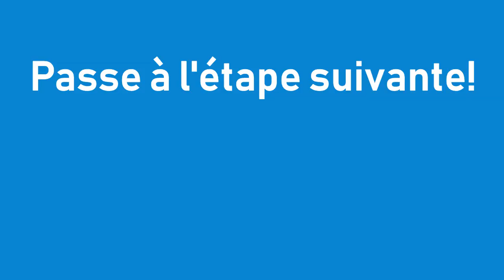Stage PSIJ - Women of Uganda Network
Intéressé.e à travailler pour une coopérative d''économie sociale et solidaire au Costa Rica? Joints-toi à l'équipe de Sula Batsù pour un mandat de 6 mois en communication numérique au service de l'inclusion sociale!

Pour envoyer ta candidature et obtenir plus d'informations:
alternatives.ca/stages